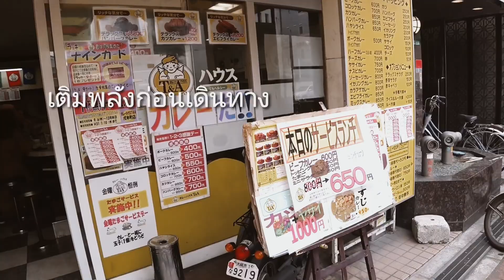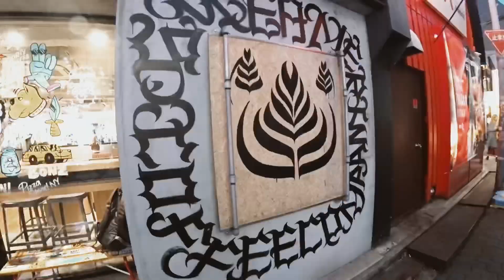Family : ขี้อวด พาเดินเที่ยวตลาด คุโรมง ครัวเเห่งโอซาก้า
วันนี้เราพาไปเดินเที่ยวตลาดปลา ไปก่อนตลาดจะปิด มีของลดราคา มากเลยครับ ได้ซูชิถูกก็มากินกัน